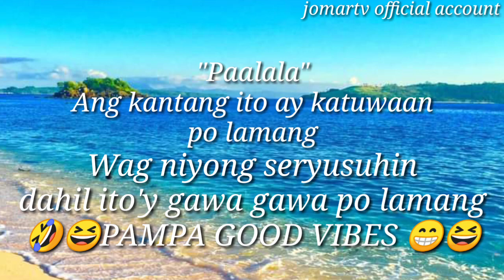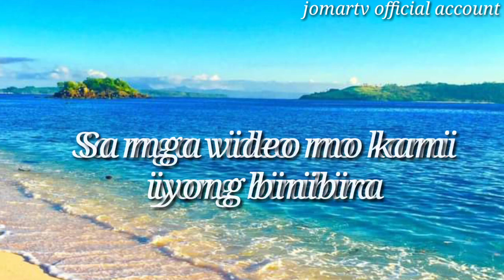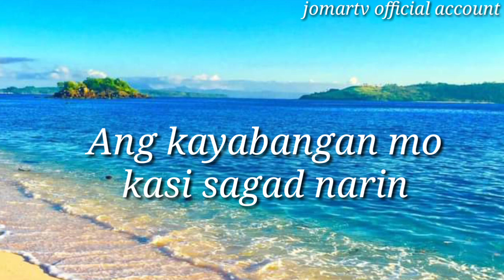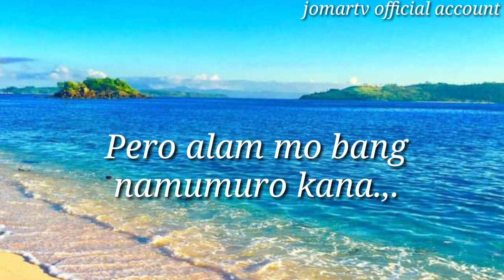*NAMUMURO KANA*HARING BANGIS(Parody song)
NAMUMURO KANA song by:Lukas
(Parody song; composed by: Jomar Torillo